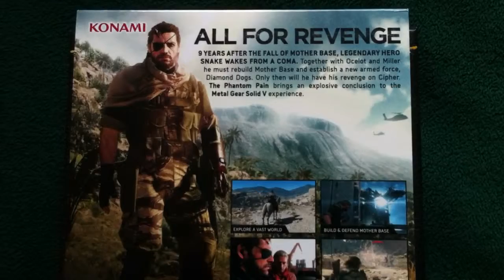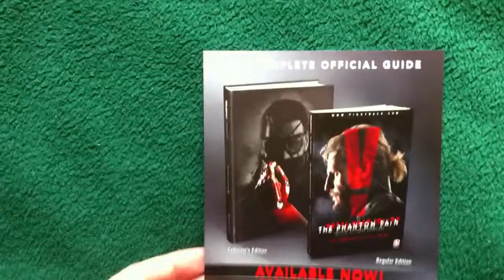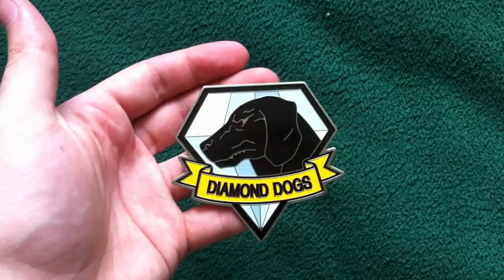Unboxing of Metal Gear Solid V The Phantom Pain Collector's Edition